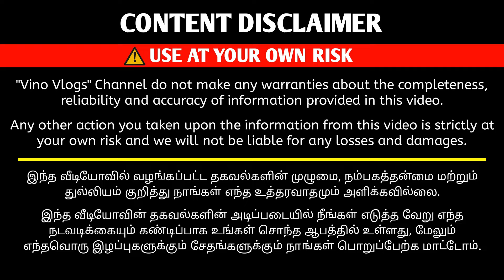எல்லாமே ஒரே இடத்தில் கிடைக்கும் | Pipe Manufacturer | Vino Vlogs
Shop Details

Janasri Pipes

Address :
Covai Main Road, Olapalayam , Kangeyam - 638 701 .

Vino Vlogs